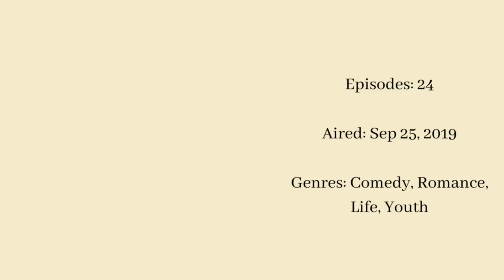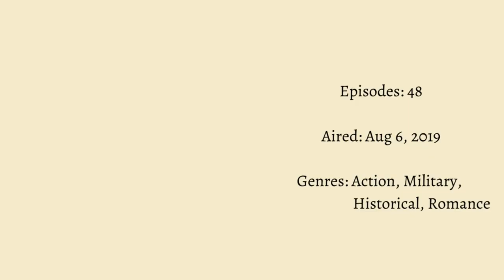BEST Dramas of BAI LU || C-drama list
LIST:
Forever and Ever
Lucky's First Love
The Legends
Arsenal Military Academy
Ordinary Greatness